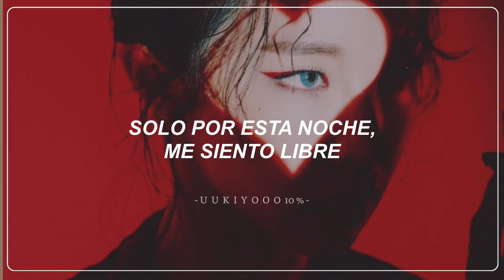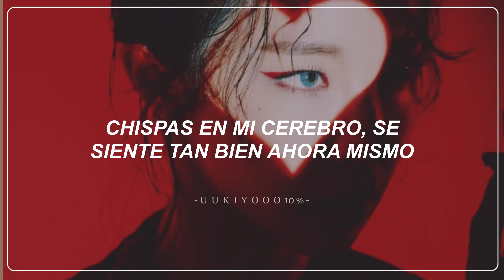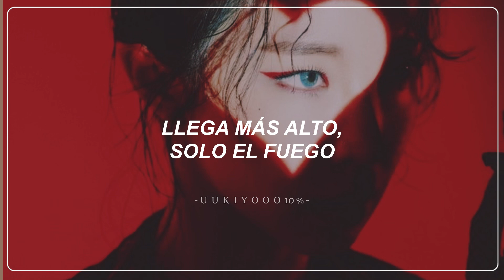Turn Up The Fire - Nova Miller |SubEspañol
Nova Miller;
En español
En letra
Traducida
Subtitulada